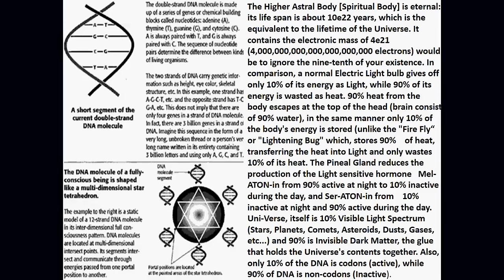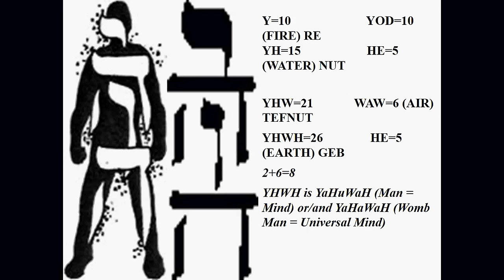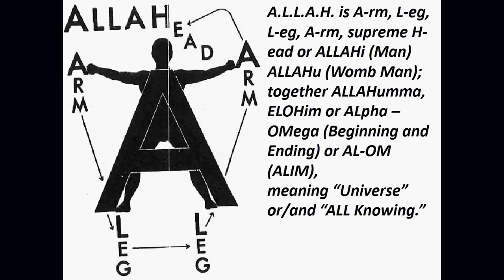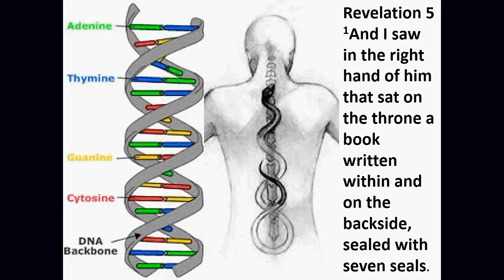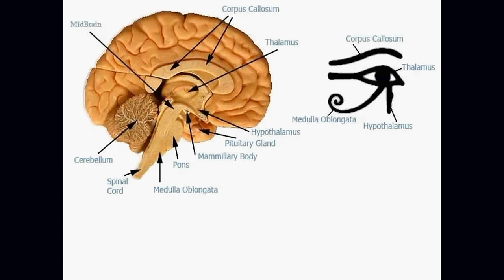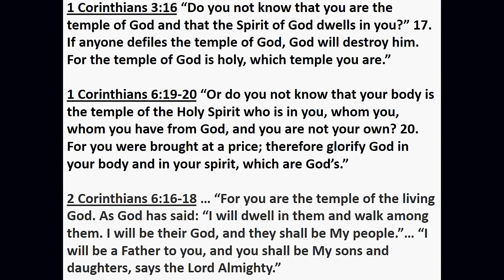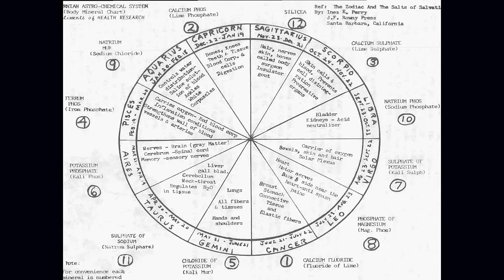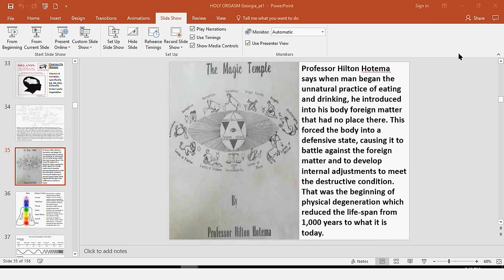Sneak Peek Dr. Alim El-Bey: "HEALING WINGS INSTITUTE ONLINE CLASS"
Dr. Alim El-Bey gives a sneak peek of his "HEALING WINGS INSTITUTE ONLINE MEETINGS"
If you are interested in learning these High Sciences CLICK THE LINK ABOVE FOR MOOR INFO.  Its a sneak peak because these class's are intense.  See for yourself and get certified too.